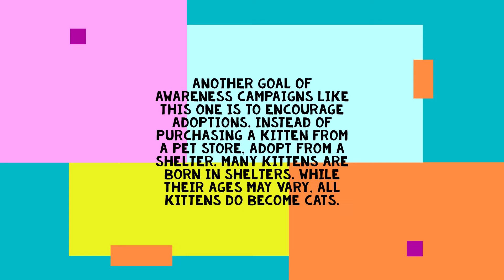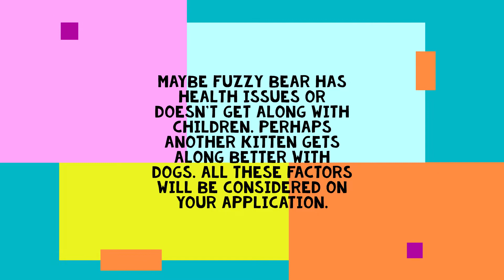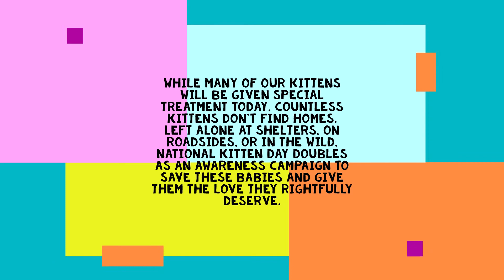National Kitten Day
If you would like to help with feeding the feral colony. Thank you.

This is a family friendly channel please keep your comments nice and clean. Any comments not nice or clean will be deleted and blocked.

**Coppa Law Title 16 of the Code of Federal Regulations Section 312.2 provides this video is suitable for a broad audience, however it is not "made for kids under the age of 13"!! Therefore Remy, Lily and Momma too has chosen "not for kids" as their audience selection provided by YouTube! **